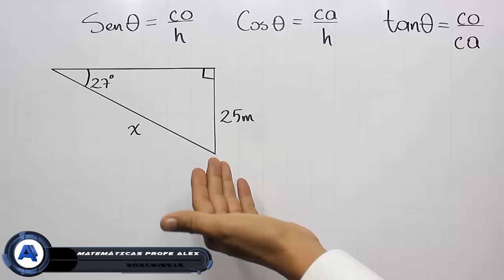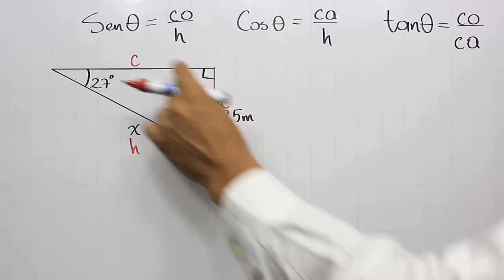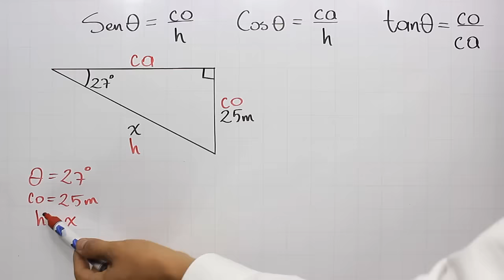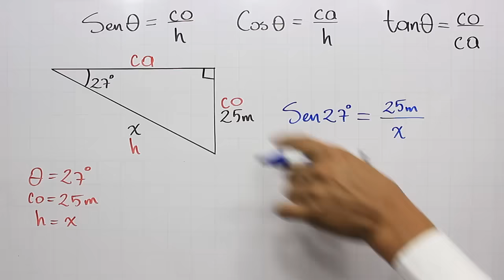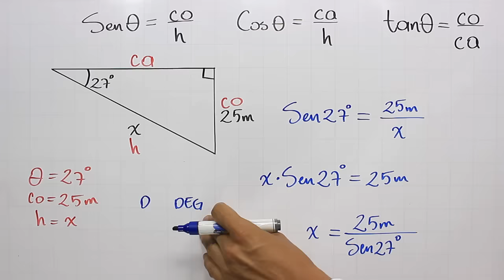Razones Trigonométricas | Hallar un lado | Ejemplo 2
Aplicación de las razones trigonométricas o funciones trigonométricas para encontrar la medida de un lado en un triángulo rectángulo cuando conocemos la medida de un ángulo y un lado, dentro del curso de Razones-Funciones Trigonométricas.